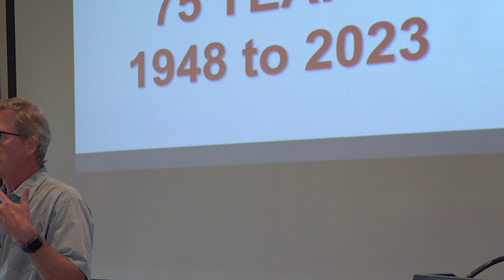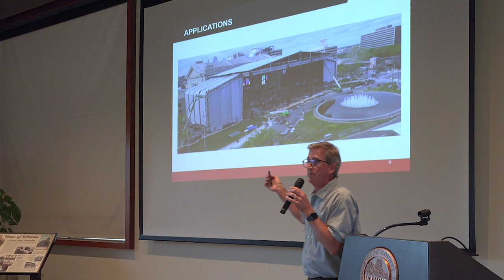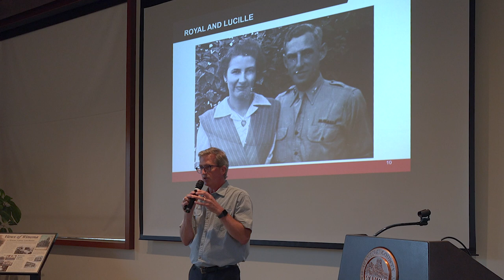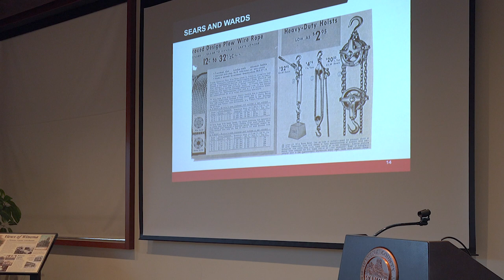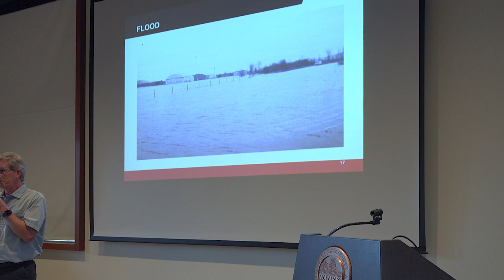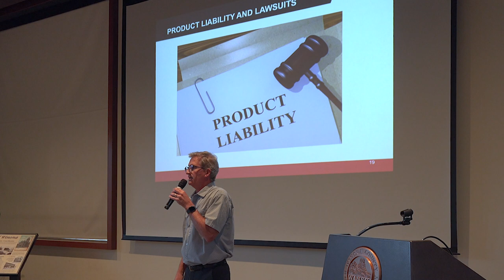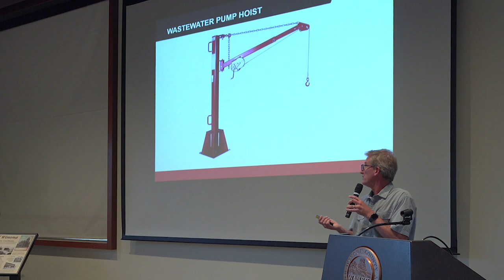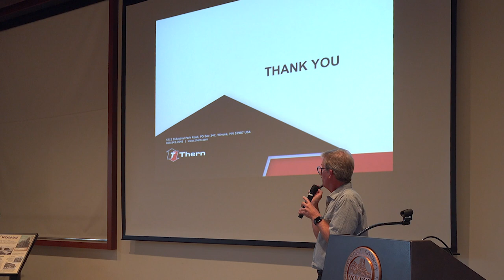Thern Inc. : Business and Immigrant Stories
Tedd Morgan, CEO of Thern Inc.,  will pull you into the uplifting story of how Thern, Inc. winched its way to an international reputation for quality and service.